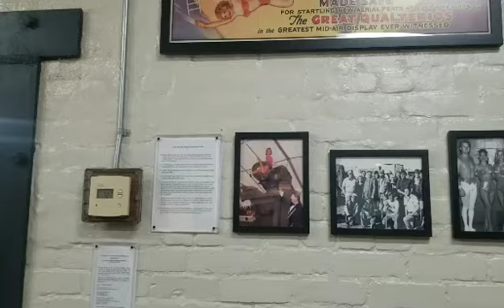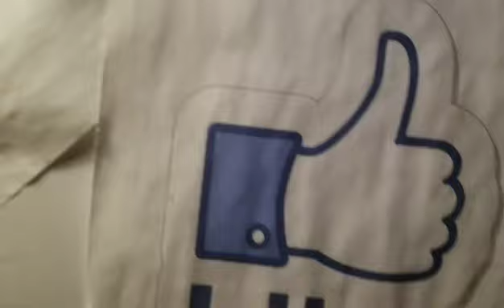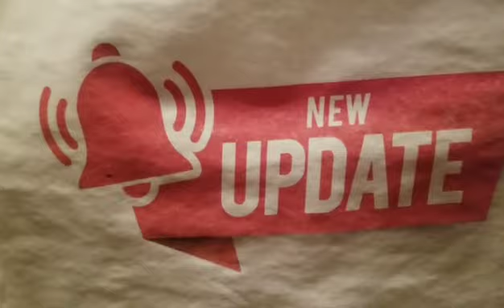I Won the "Batuu Cosplay Gold Cup of Batuu Award"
I am humbled to receive this prestigious award. Voted best Star Wars cosplay by my grandchildren and fellow Batuuans. May the Force be with us all as we return to Batuu at Galaxy's Edge.